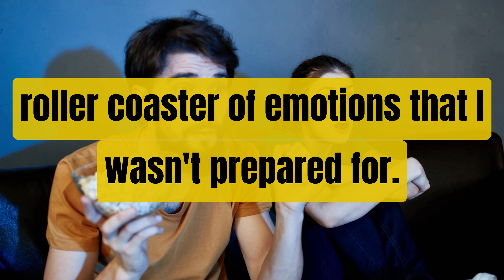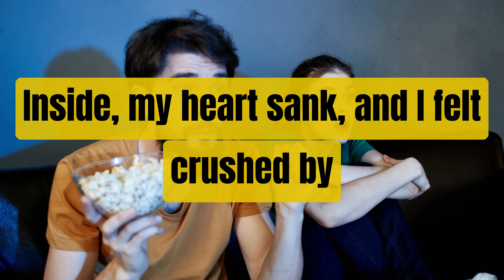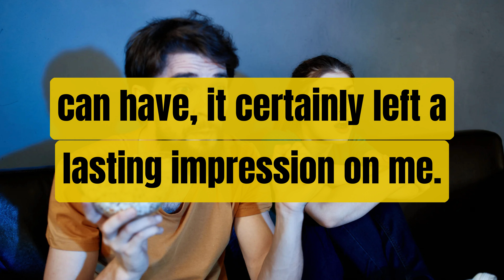My Wife Laughs & Cheers as I Lose a Massive Bet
Witness the unimaginable as we delve into the heart-wrenching tale of the worst bad beat in live sports betting history. Join us as we share the journey of a seasoned bettor whose dreams were shattered, leaving behind a tale of heartbreak and despair. Prepare to be captivated by the emotional rollercoaster and witness the unpredictable twists that unfolded in this unforgettable story.